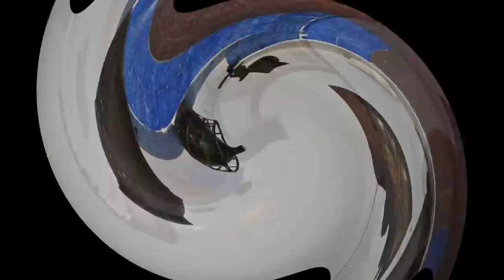Monestir de Pedralbes Barcelona ☕ HD 1080p